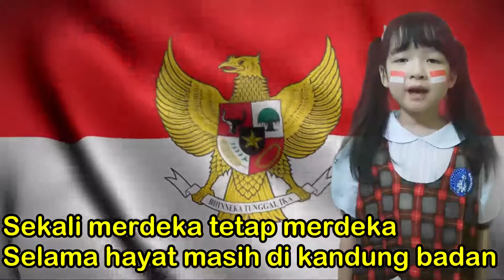17 AGUSTUS HARI MERDEKA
17 AGUSTUS
CIPT: H. MUTAHAR

Merdeka